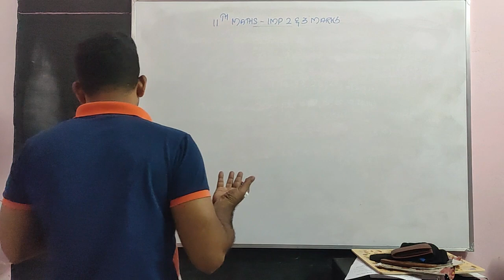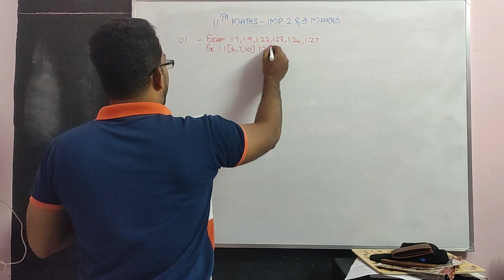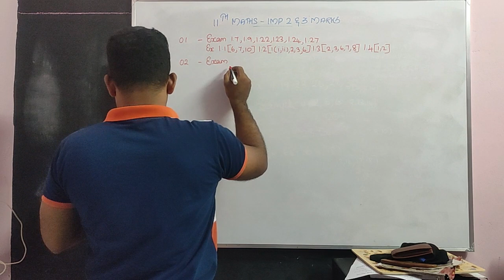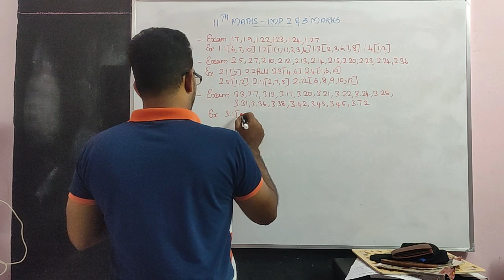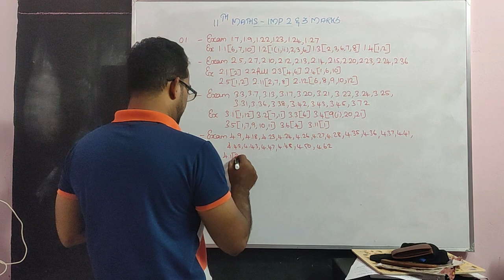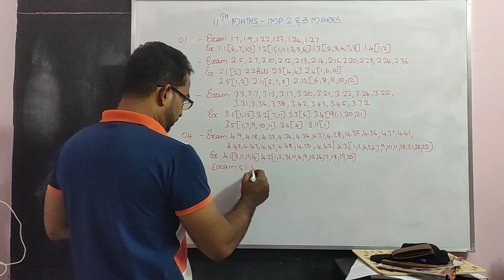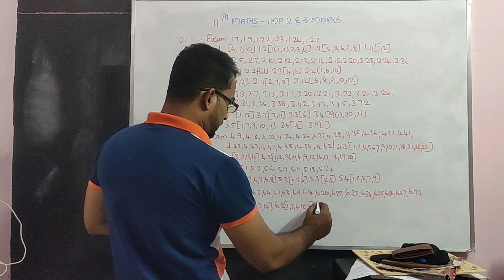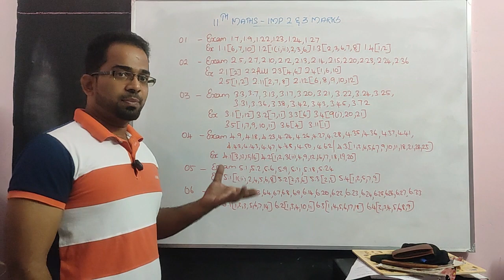11th Maths important 2 Mark and 3 Mark 2023 | 11th Maths Quarterly Exam 2023 important Problems